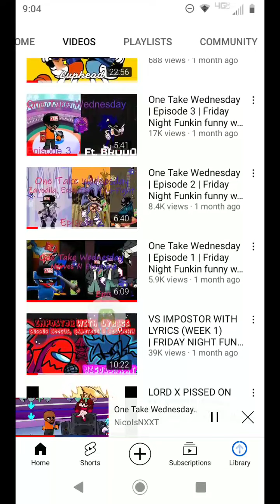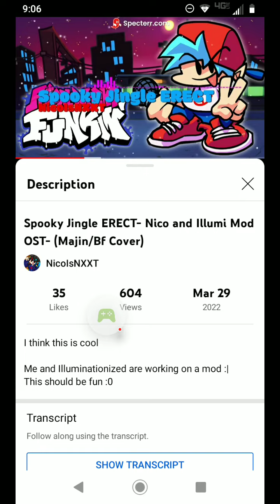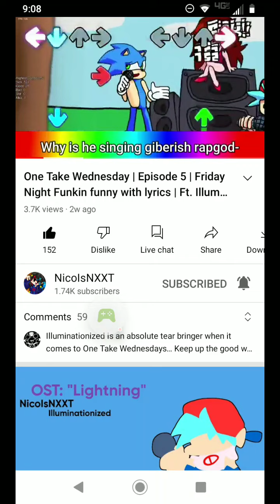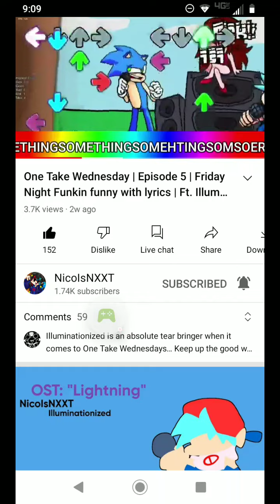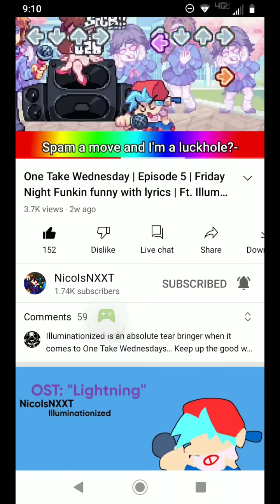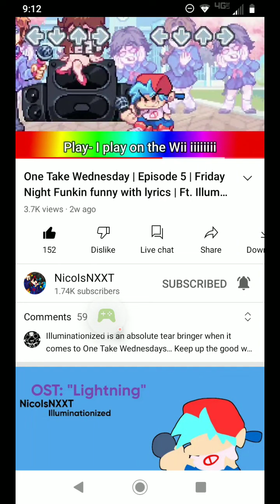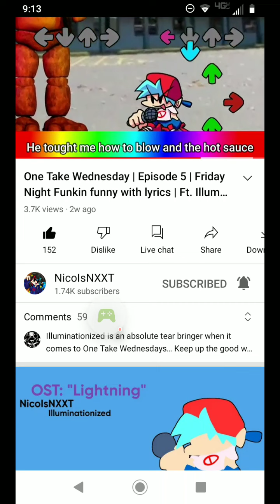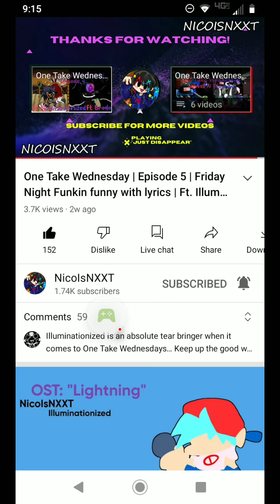Roblox - 2022-04-14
Roblox